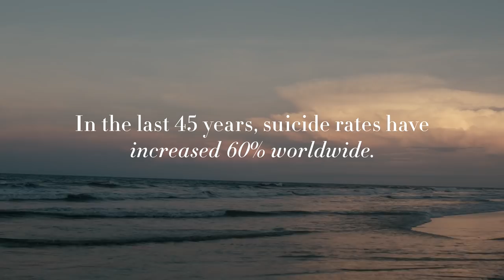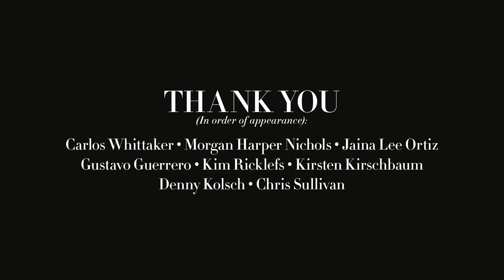World Suicide Prevention Day 2018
According to the World Health Organization, 800,000 people die by suicide each year. That's one person every 40 seconds. World Suicide Prevention Day is Monday, September 10. Today, this week, and well into the future, we’re asking you to fight with us. We’re asking you to fight for yourself and for others who need to hear and believe our message this year. Although simple, it bears a truth that you deserve to know: Tomorrow needs you.

Video by Dustin Miller.